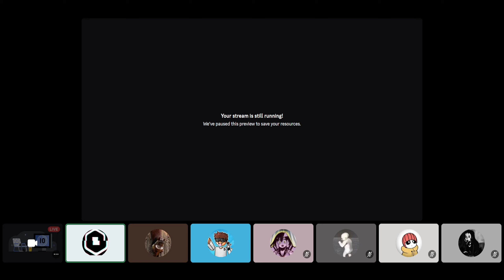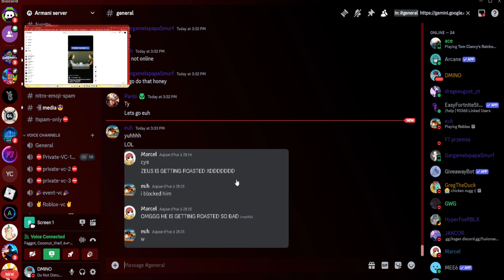4Mins of Discord beef( In the end they left)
One is my voice its a male not the guy that the robux sign